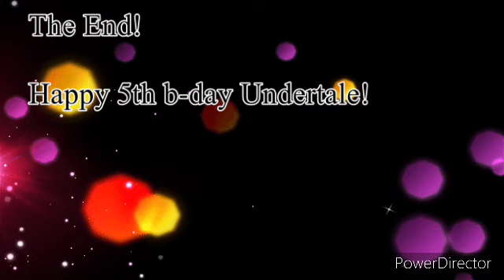Her Question | An Alphyne GCMM | Undertale Birthday Special